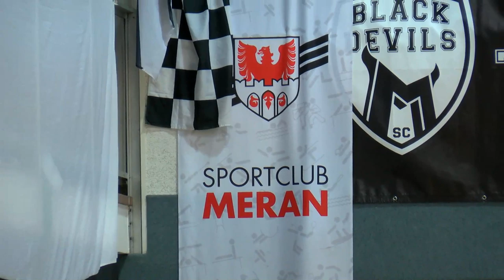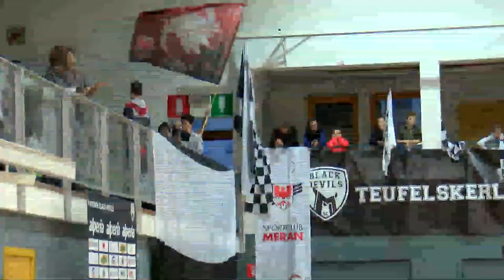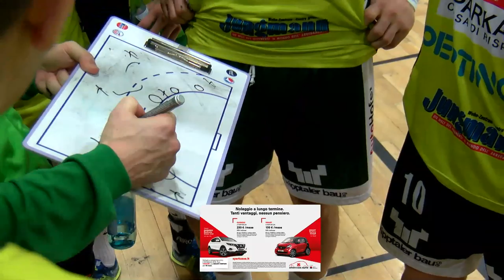Serie A1M [17^]: Meran - Brixen 22-21